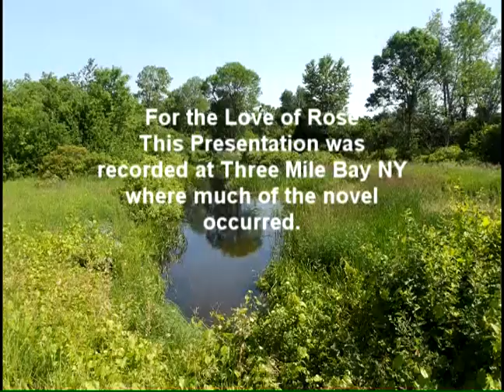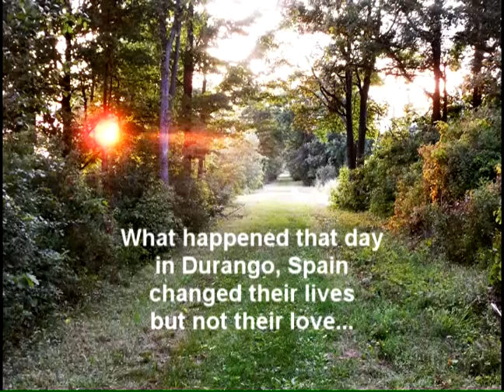FOR THE LOVE OF ROSE - Trailer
Novelist Robert Egby talks and reads an excerpt from his book "For the Love of Rose" videotaped on location near Three Mile Bay, NY. A pastoral love affair that became entangled in the Spanish Civil War, 1936. Includes Durango archive pictures.